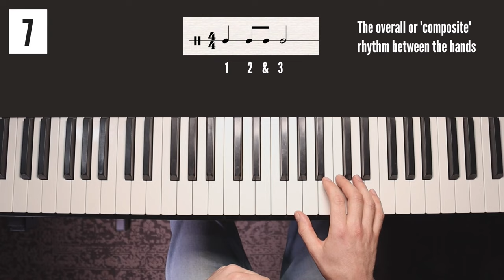101 Tips For Learning Piano (Beginner/Intermediate players)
Check out the Soundbrenner VIBRATING Metronomes here to help with your rhythm and timing!

(All 12 Major Scales, All 12 Minor Scales, Chords of the Key, How To Build Common Chords + More)

101 tips to help beginners and intermediate piano players learn more effectively, improve your musicianship and understand what you can be working on that will have massive benefits. Some of these topics are of course much larger and they're all things I will be diving into much more detail with and helping you train on the channel! There's a wide range of practical and theory tips and topics you should be diving into.

A Few VIDEO HIGHLIGHTS ⏰ with Timestamps

Hand independence tips 👉  2:50
Technique Tips 👉  20:38
Thinking in blocks 👉  32:27
The tip that helped me the most over the years!!  👉 43:04

Best BUDGET Universal Sustain Pedal

My piano Bench (This one's great!)